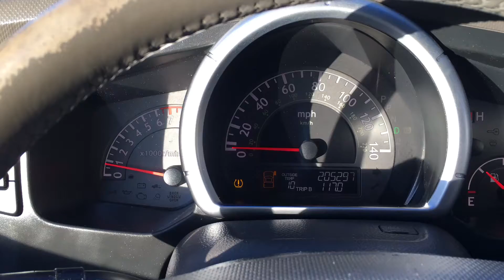Ridgeline eBay Intake Sound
2006 Honda Ridgeline RTL

It's a lot louder in person. iPhone 6s 4K recording.

eBay short ram intake I bought for $39.99 shipped. You get what you pay for. It's cheap and put together poorly, but it works. To make your own would probably be around the same price or more.